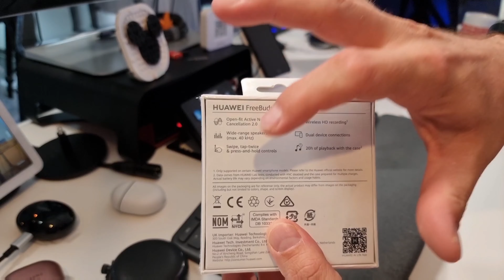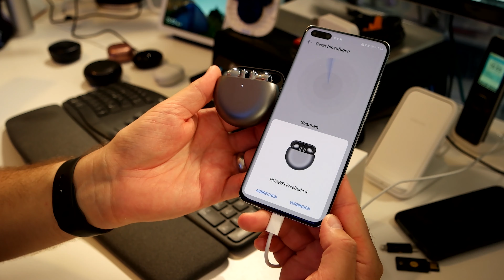Huawei FreeBuds 4 - Ausgepackt und erstes Fazit nach einer Woche im Test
Huawei gibt Vollgas bei ihrem Produktportfolio. Erst gerade vor zwei Monaten zeigte der chinesische Hersteller die Huawei FreeBuds 4i
Nun zeigte Huawei an seinem Juni Event die FreeBuds 4 Version der Kopfhörer.
Diese sind 20 Prozent kompakter ausgefallen und kommen jetzt auch in der Farbe Silver Frost daher.

Kapitelmarken:
00:00 - Heute geht es um die Huawei FreeBuds 4
00:35 - Was ihr hier im Video alles zu sehen bekommt
00:54 - Die Farbwahl bei den FreeBuds 4
01:09 - Das Ladecase ist geschrumpft genauso wie die Kopfhörer
01:44 - Die Verpackung der Huawei FreeBuds 4
02:28 - Zum Unboxing der Huawei FreeBuds 4
03:22 - Die Huawei FreeBuds 4 im Detail angeschaut
04:28 - Die Konfiguration der Huawei FreeBuds 4
05:27 - Die Huawei FreeBuds 4 Kopfhörer Einstellungen in der AiLife App
09:08 - Wie bekommt ihr die Huawei FreeBuds 4 aus dem Ladecase?
09:37 - Die Verarbeitungsqualität und das geringe Gewicht der Huawei FreeBuds 4
10:11 - Der erste Hörtests mit den Huawei FreeBuds 4
10:22 - Open-Fit Kopfhörer oder nicht
10:55 - Mein erstes Fazit zu den Huawei FreeBuds 4
11:48 - Die HD-Recording Funktion der Huawei FreeBuds 4
13:04 - Das Thema mit dem Akku (auch im Vergleich zu den anderen beiden Modellen)
15:05 - Für was suchst du Kopfhörer?
15:19 - Kleiner Spoiler zum Kopfhörer Vergleichs-Video
16:06 - Noch Fragen?